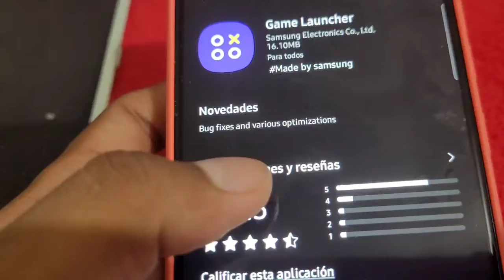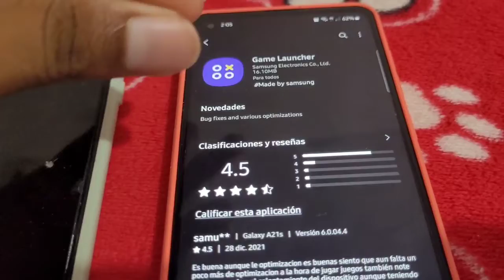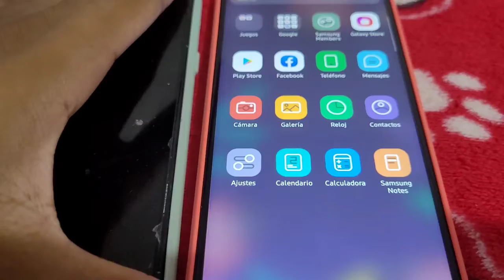Nueva Actualizacion del Game Launcher Samsung A21s y demas dispositivos gama baja